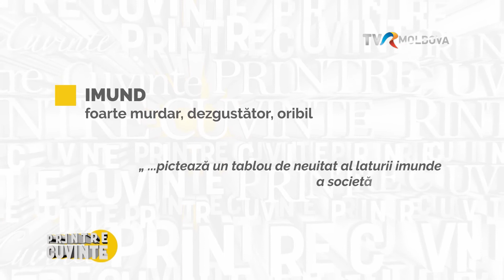Emisiunea „Printre Cuvinte”/ Ediția 27